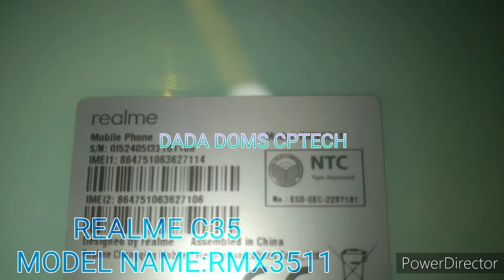REALME C35 MODEL NAME-RMX3511 DISASSEMBLY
MODEL NAME-RMX3511 DISASSEMBLY REALME C35